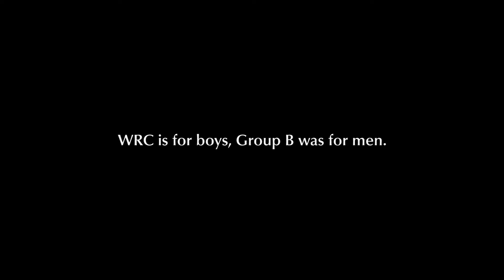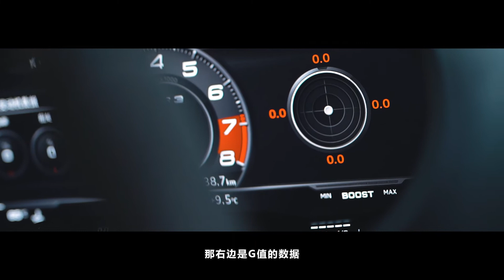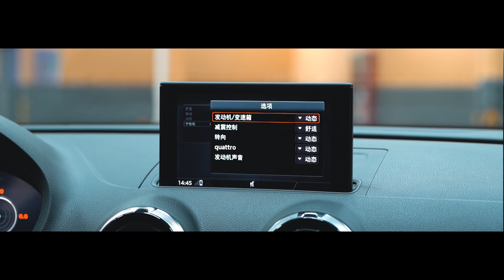续写五缸机传奇 奥迪RS3不止直线快